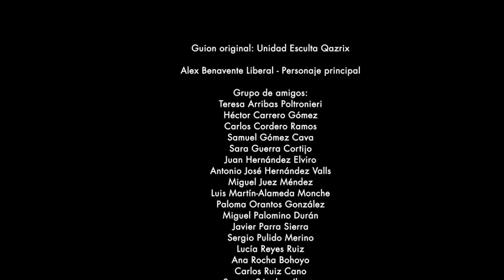No siempre es tan fácil - Grupo Scout 462 Al Kazyres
A Alex le costó mucho asumir quién era.